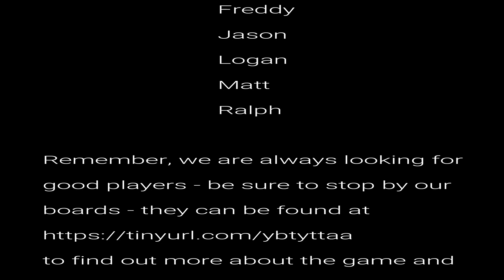Quantum Shermer 7 of 10